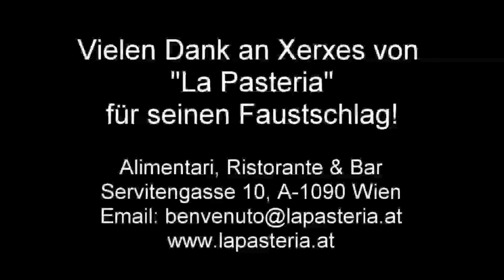Wiener Dialekt-Lied „I sauf mi heut an“ (von und mit René Reitz)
Wiener Dialekt Lied von René Reitz, Musikproduzent, Verleger, Komponist, Texter und Sänger. Sozialkritische Satire auf das pseudo-demokratische Leben in der heutigen Zeit. Video-Dreh während der Corona-Krise im Dezember 2020 im Servitenviertel unter der schauspielerischen Mitwirkung von Xerxes des Restaurants La Pasteria.
Text, Musik & Arrangement: René Reitz
Produktion: René Reitz
Verlag: Musikverlag Wolf R. Reitz, Wien

Text (Hochdeutsche Übersetzung)
Ich betrinke mich heute
bis ich nicht mehr kann
dann schlage ich irgendjemandem auf den Mund

Es muss einfach sein,
ich halte es nicht mehr aus,
ein jeder braucht heute seine Ohrfeigen
Heutzutage ist es ein Wahnsinn auf dieser Welt,
auf Facebook gibt es Idioten, dass es zum Fürchten ist
ein jeder eiert herum, ist vorlaut für zwei,
ich halte es nüchtern nicht aus.
REFRAIN
Die Leute sind völlig verblödet im politischen Wahn,
ein jeder weiß alles immer besser,
und wenn du einmal nicht seiner Meinung bist,
dann fährt er dir in den Bauch mit dem Messer.
REFRAIN
Instrumental
dann schlage ich mir selbst auf den Mund

auch ich brauche manchmal meine Ohrfeigen
die Leute sterben dahin wie die Fliegen,
doch mir ist es einerlei,
mir ist alles egal, denn der Teufel wird mich heute noch nicht kriegen

ein jeder braucht heute seine Ohrfeigen (ja, du auch)
ein jeder braucht heute
Ein jeder braucht zumindest seine Pfandflaschen